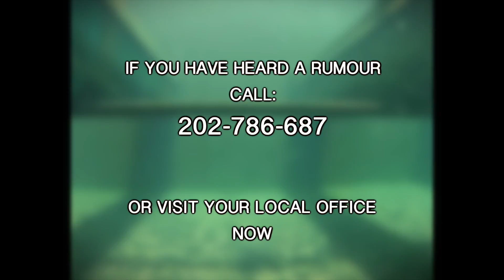Your Water Is Safe - Rumour Control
You may have heard rumours that your water is unsafe to drink without chemical treatment, or without boiling.

These rumours are false.

Watch this video from Rumour Control for more information.